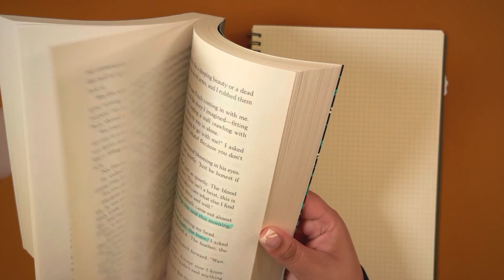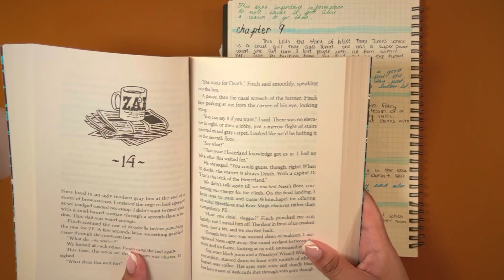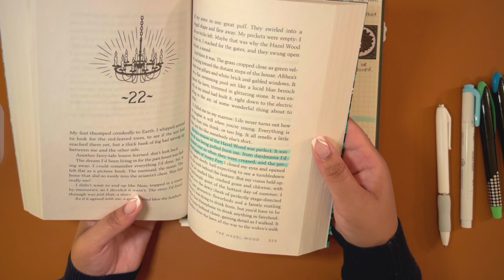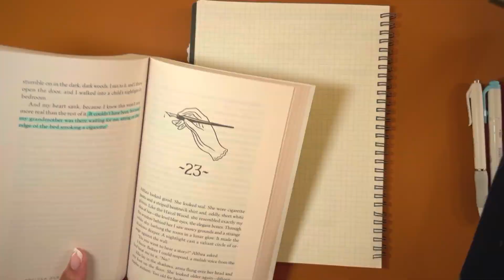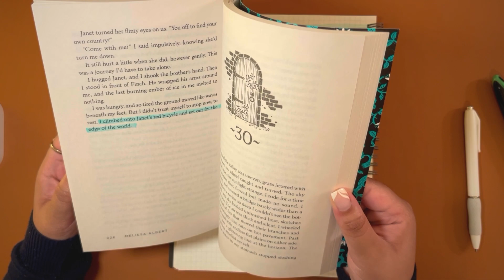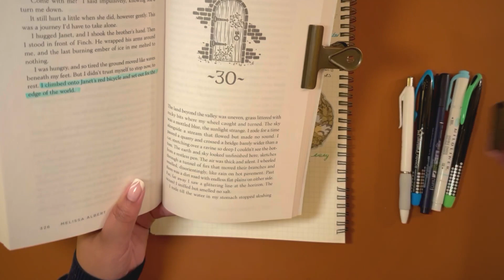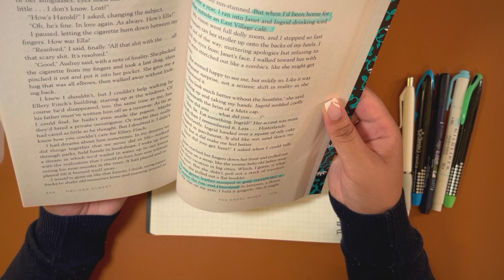JOURNAL WITH ME | 40 MINUTES | Reading Journal | No Talking | Writing Sounds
Hello everyone! Enjoy this 40 minute reading journal session! Please relax and watch or journal &/or read along with me!

This is part 2 of this book. Journaling contains spoilers from the book.

Book: The Hazel Wood by Melissa Albert
Amazon Supplies: Sticker Book, Tombow Brush Pen, Grid Notepad, Calligraphy pens, Zebra Mildliner Double Ended Highlighters
Content Includes: A calming 40 minutes of journaling and decorating based on my book, writing noises with markers and pens, sticker sounds, and highlighting sounds.

Adjust volume accordingly